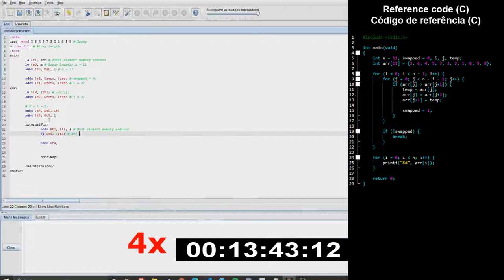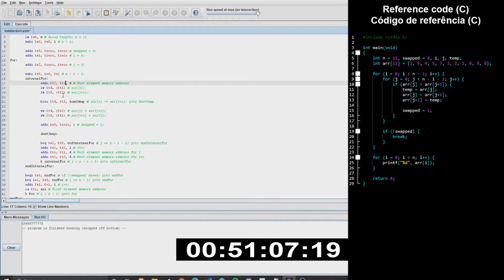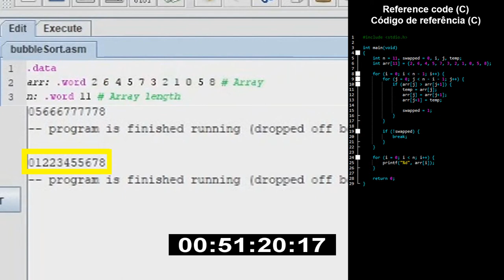Implementing Bubble Sort in Assembly on MIPS MARS Simulator For First Time (Timelapse 4x-acelerated)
Hi, my name is Flavio, I study Software Engeenering in the Federal Institute of Paraná, Brazil. In this video, I implement for the first time the Bubble Sort algorithm in Assembly on MIPS MARS simulator, based on C implemantation as you can see on the right of the video. The video was 4x-acelerated and has no cut from the begining of implementation to the end.